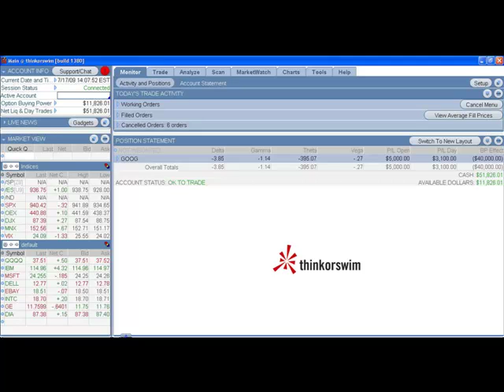Profit Option Trading GOOG